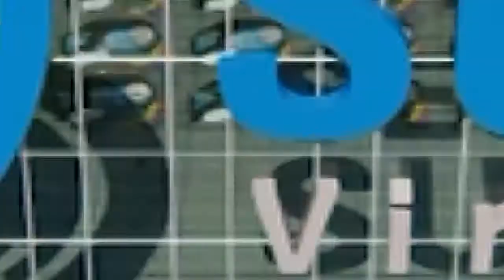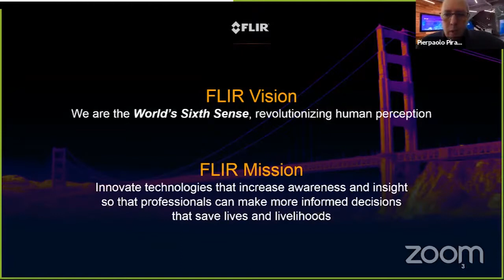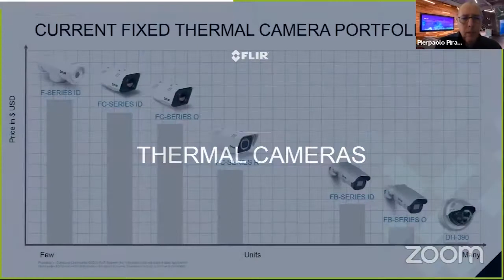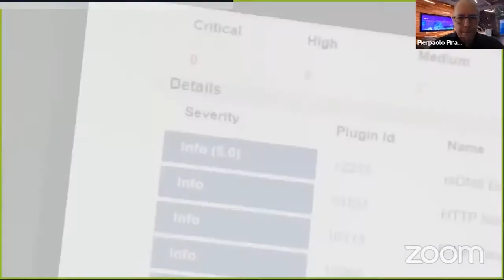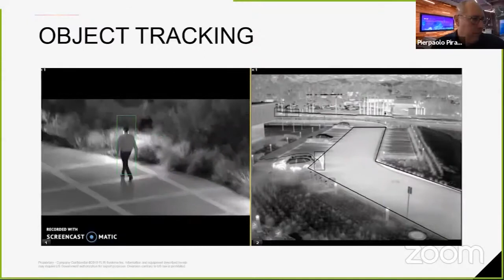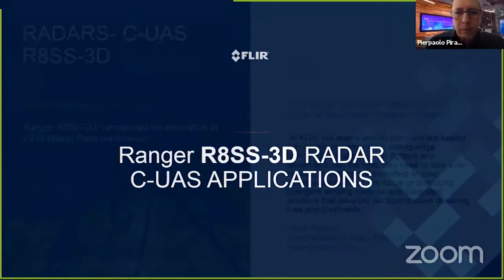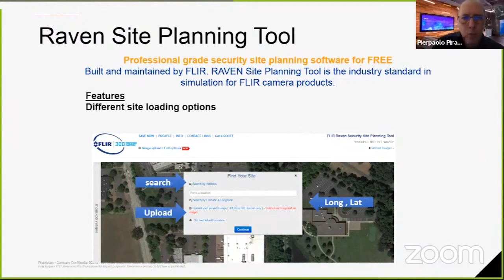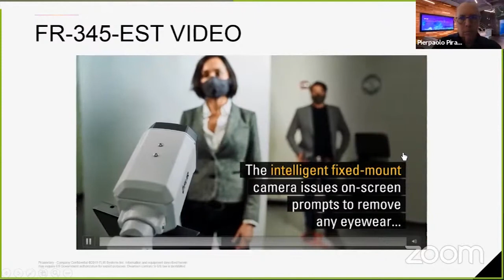FLIR SYSTEMS LECTURE: Advanced Security Solutions Perimeter Protection for Critical Infrastructures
Lecturer: Pierpaolo Piracci, Distribution Sales Manager, FLIR Systems

Critical infrastructures demand solutions that integrates multi-layered security systems, FLIR offers an unmatched, end-to-end security solution that includes feature-rich visible cameras, the most advanced thermal security cameras, open-platform software, robust analytics, and market-leading radars. FLIR thermal security cameras serve as standalone solutions or integrated perimeter protection systems with radar for long-range detection, superior tracking, and video verification for alarms.